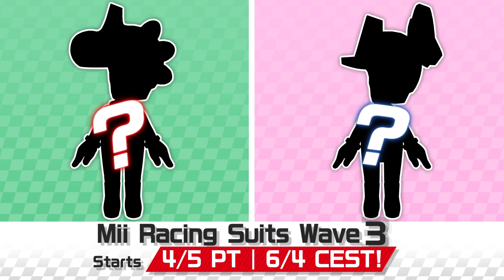Mario Kart Tour - Mii Racing Suits Wave 2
Follow along for an app introduction and the latest information.

ESRB Rating: EVERYONE with In-game Purchases

Rated PEGI 3 (Digital Purchases)

USK ab 0 Jahren (Onlinekäufe)

ACB Rating: General (G) (Online Interactivity)